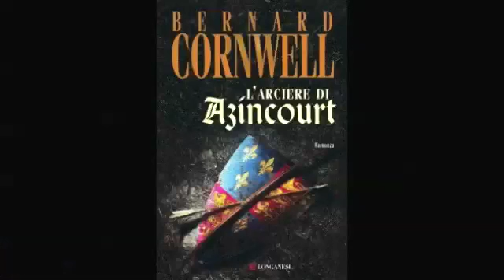The Great February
Ragassuoli e ragassuole. Abbiamo problemino di sfalsamento audio xD è colpa delle cosa che ho detto verso fine video per me. Il sistema non ha retto che eleggessi miglior attore McCoso.

La viperina questo mese ha bigiato scuola, ma le vogliamo bene lo stesso e anzi, sempre di più. Ti bacio tesoro, torna il mese prossimo mi raccomando (in pubblico le dico dolcezze, in privato poi la legno. Avete già visto il video che abbiamo fatto a Firenze? Noooo? correte!!!).

E ora le domande:

LIBRI:
preferito
personaggio masculo preferito
personaggio femmena preferito
citazione/pezzo FUCK YEAH
Fumetto
Saggio o poesia

FILM
film nuova visione
film visto e stravisto
attore preferito
attrice preferita

TV
serie preferita
mini serie (se c'è)
attore preferito
attrice preferita
momento fuck yeah (che nella serie ci sono i colponi di scena)
momento don't cry

Vi lascio come sempre i vari contatti.

Per scherzare con me e la mia viperina: ask.fm/ClubdelleVipere